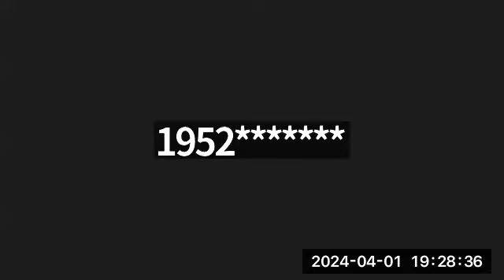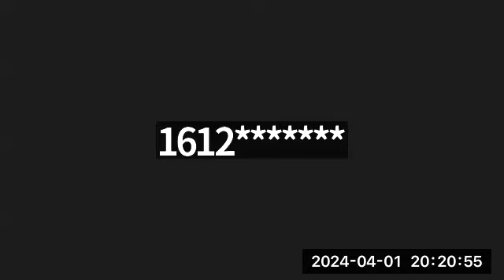iBUG Buzz #627 April 1, 2024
Facilitators: Maria & Sandhya
Topics:  Pairing bluetooth keyboard; quick setting with two-finger quadruple tap; stop notifications on Lock Screen;  VO Starter app - stuck in loop; turning off safe driving mode in Zoom; Hadley Helps resource; Screen Reader app - for learning VoiceOver; using side button to confirm purchases; VoiceOver versus Voice control; recommendations for apps to read e-pub format - books app; Zanagram app;
iBUG Bytes - navigating text fields when sending an e-mail;  location services for photos.